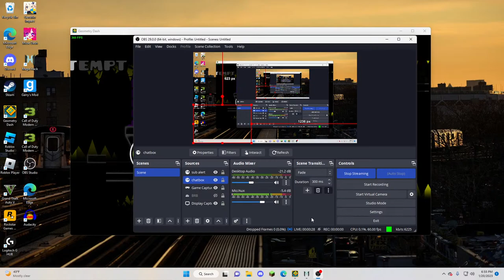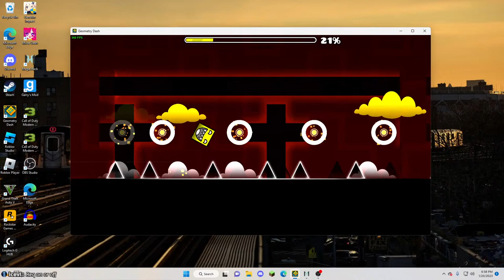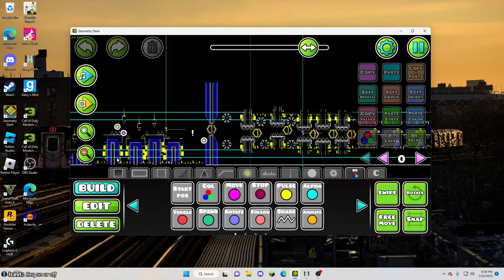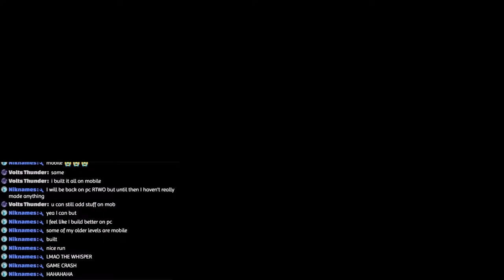Building Part of a Level | Geometry Dash 2.113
INFO:
I beat necropolis this stream, now doing other things!

NO LEVEL REQUESTS THIS STREAM!

What is the GDDP? (from the official website)
The GDDP is a project started by Trusta which aims to help YOU improve in Geometry Dash by ordering levels into different tiers by difficulty. Completing tiers from beginner to obsidian, you'll be able to slowly but steadily increase your ability in this game.

Stream Rules:
1. Please don't be toxic in chat.
2. No spamming!
3. No backseat gaming, please!
4. Enjoy yourself!

Join my new Discord Server!